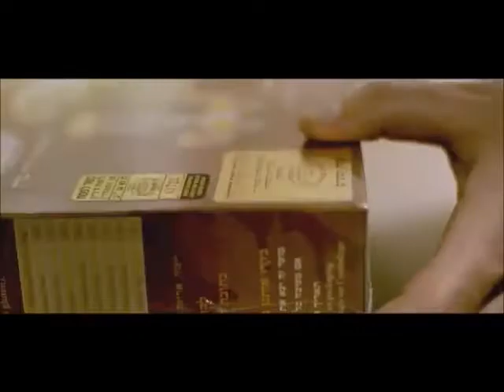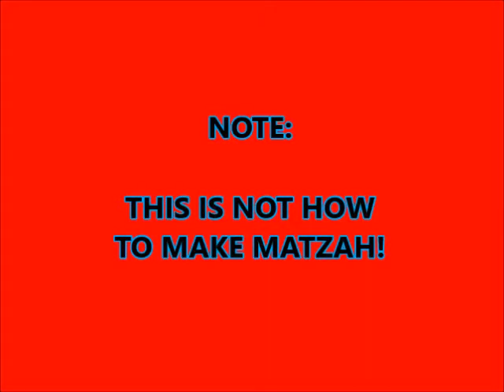DIY Matzah Baking with the B'not